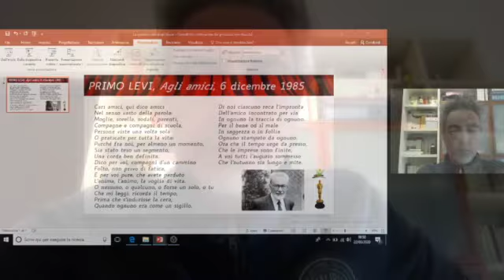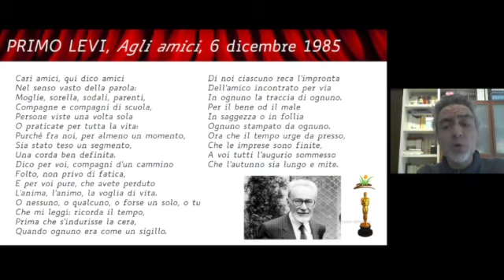In ognuno la traccia di ognuno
Nel nuovo video messaggio del Preside Daniele Gomarasca durante la chiusura per il Coronavirus la bellissima poesia di Primo Levi "Agli amici".